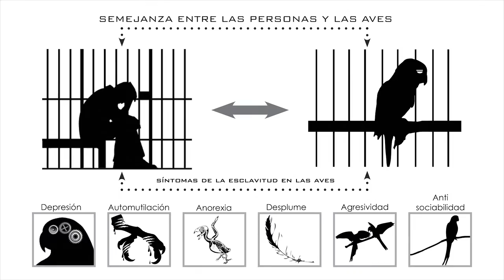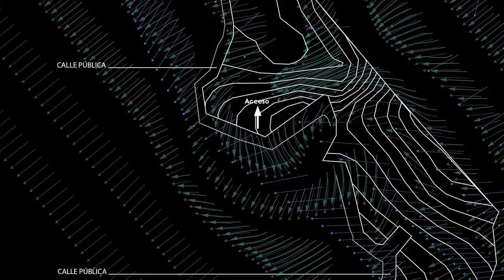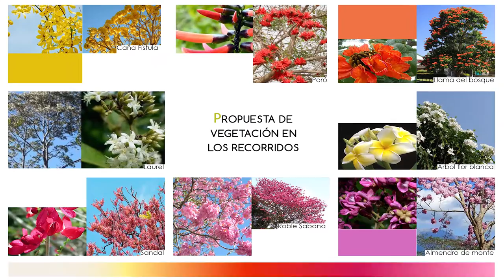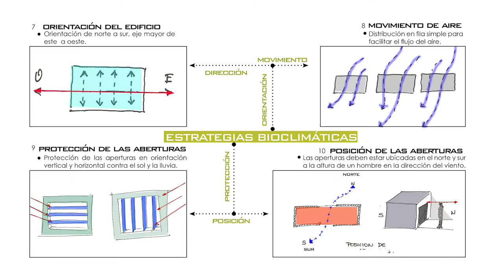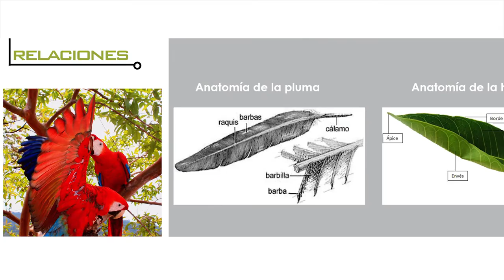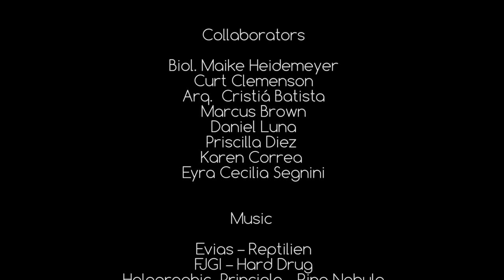Rescue center of parrots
The Parrot Recovery Center was designed to be sustainable. It responds to the urgent need to improve the quality of life of injured parrots and macaws, and it aims to become a example of architecture in balance with nature.

Winner of multiple awards such as Habitat solutions within the framework of the International Biennial of Architecture and Dimension of Honor at the International Workshop of Latin America.